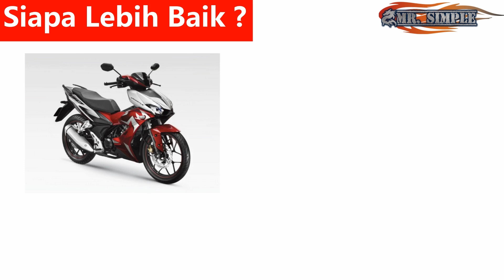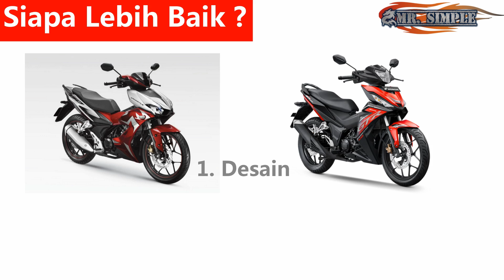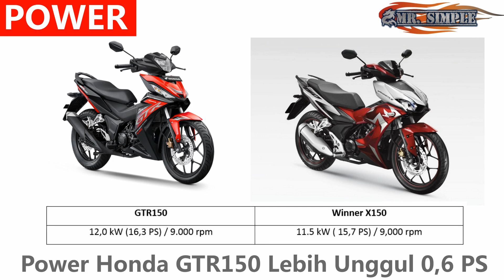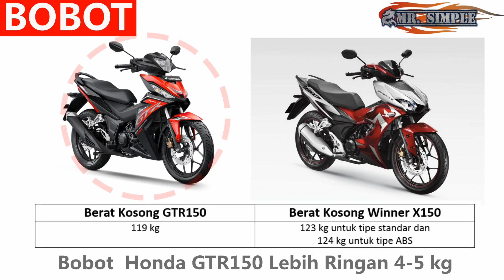TERJAWAB ! Kekurangan dan Kelebihan Honda Winner X150 Vietnam dan Honda Supra GTR150 indonesia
Siapa kira-kira yang terbaik menurut mu mas broo.